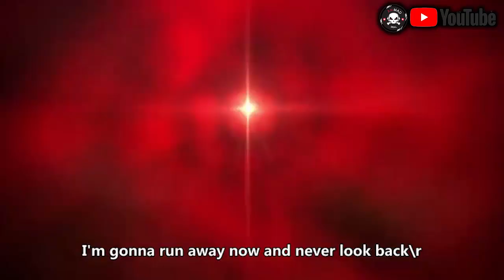【Fate series/AMV/MAD】凡王之血，必以劍終